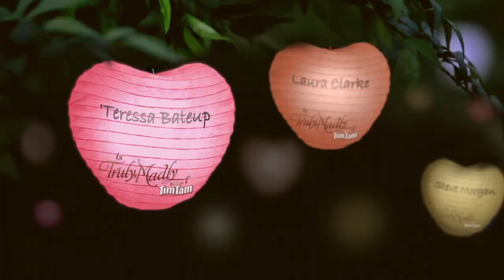'Teressa Bateup is Truly, Madly Tim Tam